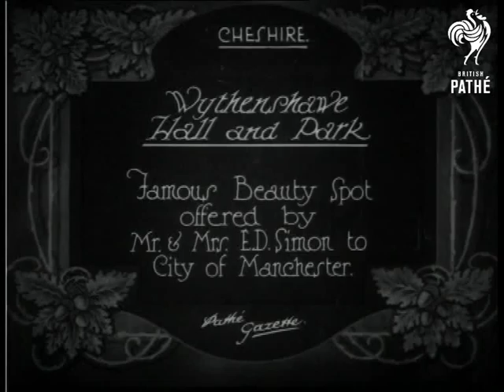Wythenshaw Hall And Park Aka Wythenshawe Hall Park (1926)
Cheshire.

Title: "Wythenshawe Hall and Park.  Famous Beauty Spot offered by Mr. & Mrs E.D. Simon to City of Manchester".

Panning L/S of a stately home in beautiful grounds.  Panning L/S of the back of the house covered in ivy.  L/S of a large oak tree in the grounds.  M/S of one of the large windows and the lawn.
 FILM ID:488.17